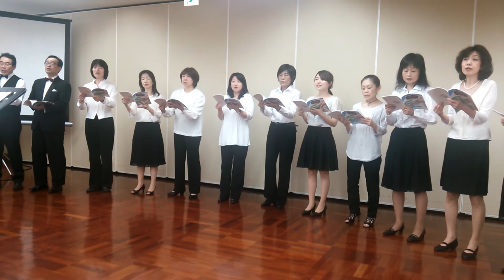ふるさとの四季